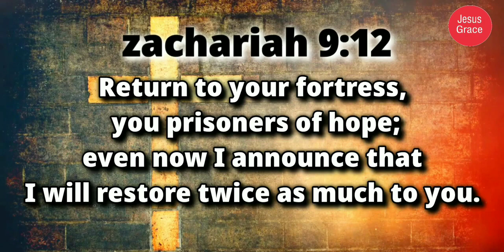இன்றைய வேத வசனம்/ Today's Bible Verse/Bible Verse/ Jesus Grace